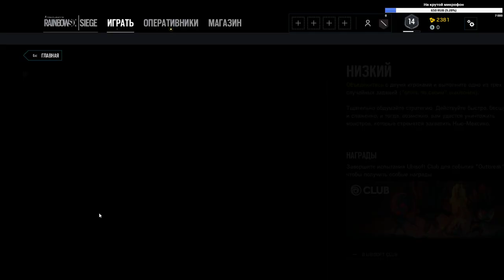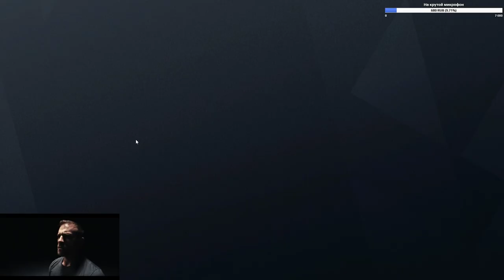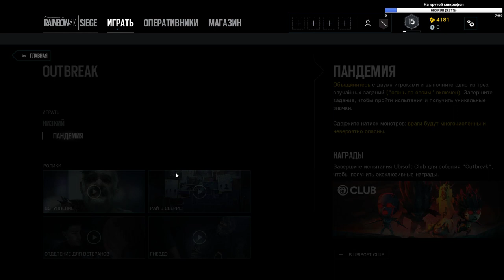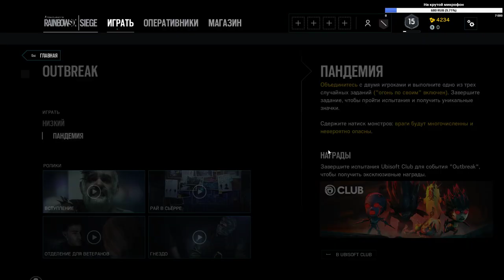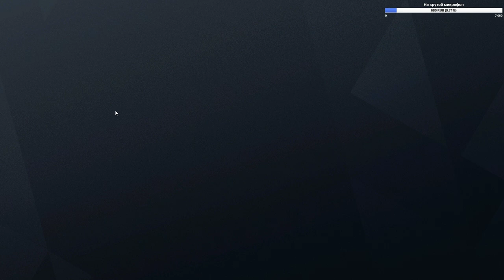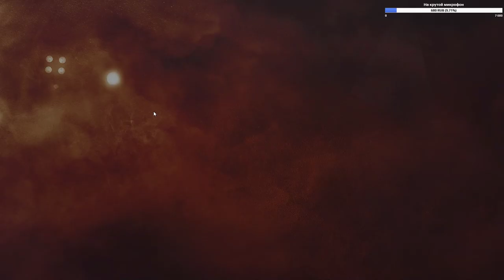Rainbow Six: Siege - Outbreak: Тактическая зачистка зомби